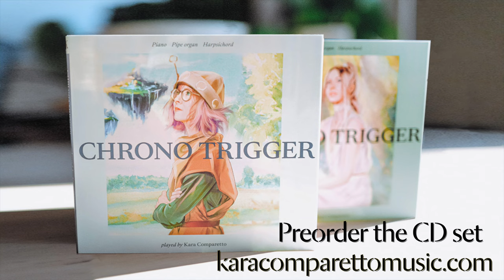Boss Battle 1 ~ Piano and Pipe Organ ~ Chrono Trigger (Noriko Matsueda)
I live stream music every week!

Special thanks to  @JimmyOnGuitar    for bringing this soundtrack to life. Check out his video game covers on guitar!

Special thanks to Ninjafish for creating this video!

A quickie, but a goodie :P This one is quite impressive for the organ, so watch the hands carefully! And just to be sure you know I beat the chancellor, I'm posting Fanfare 1 tomorrow as a short!